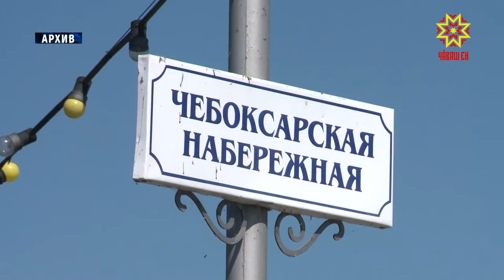Чукун çул туризмне аталантарĕç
Чăваш Енре чукун çул туризмне аталантарас тĕллевлĕ. Çак ĕçе пурнăçлама тăватă енлĕ килĕшӳ май парĕ, ăна Экономика министерстви, РЖД-Тур пĕрлешӳ, Шупашкар администарцийĕ тата общество çыхăнăвĕсене йĕркелекен регионти пиар пĕрлешӳ алă пусрĕç.